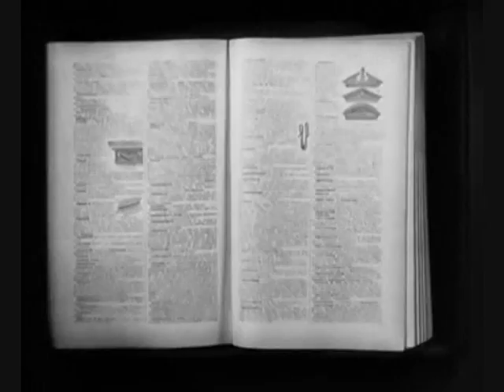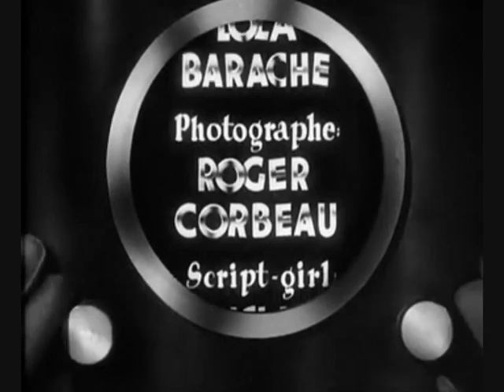Fric-Frac (1939, Maurice Lehmann) avec Fernandel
C.C.F.C. présente
Fernandel
Michel Simon
Arletty
dans

FRIC-FRAC

Une réalisation de Maurice Lehmann
d'après la pièce célèbre de Edouard Bourdet
Adaptation cinématographique et dialogue de Michel Duran
Musique d'Oberfeld